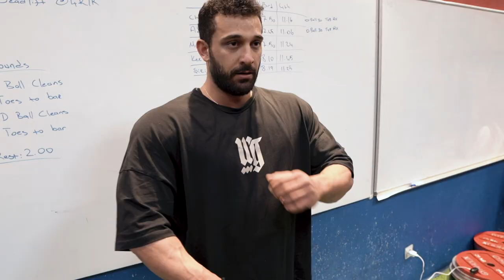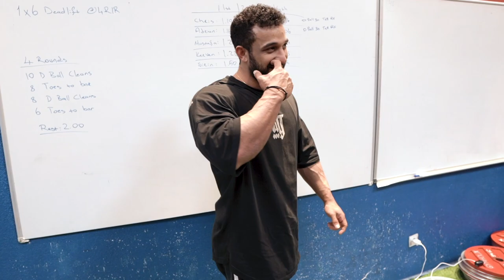98 KG VS 164 KG 😳 YARBAY İLE ANTRENMAN VE CHEAT MEAL !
Türkiye’nin en başarılı strongman’i Fatih Karaca aka Yarbay ile yarım strongman yarım bodybuilding antrenmanı yaptık ve sonrasında cheat meal yaptık !

Yarbay instagram @yarbaystrength
Yarbay youtube kanalı Yarbay Strength

Hedeflediğin vücudu benimle daha hızlı bir şekilde elde edebilirsin !